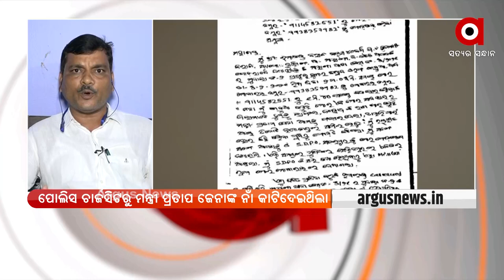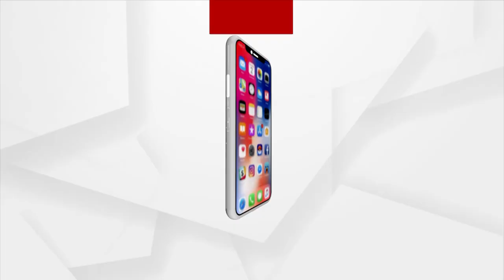Police Conspiracy to Protect Minister Pratap Jena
ମନ୍ତ୍ରୀ ପ୍ରତାପ ଜେନାଙ୍କ ସୁରକ୍ଷା ପାଇଁ ପୋଲିସର ବଡ଼ ଷଡଯନ୍ତ୍ର । ମୃତ୍ୟୁ ପୂର୍ବରୁ କାବୁଆ ତାଙ୍କୁ ଫୋନ୍ କରିଥିବା କଥା କହିଲେ ମୃତ କୁଳମଣି ବରାଳଙ୍କ ପୁଅ ରମାକାନ୍ତ ବରାଳ।